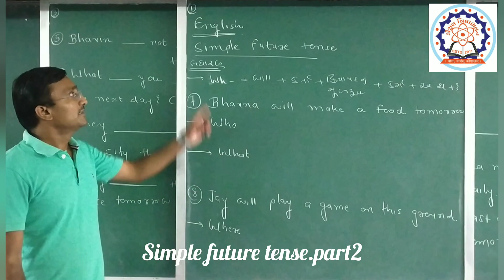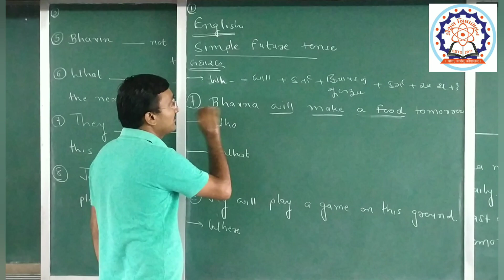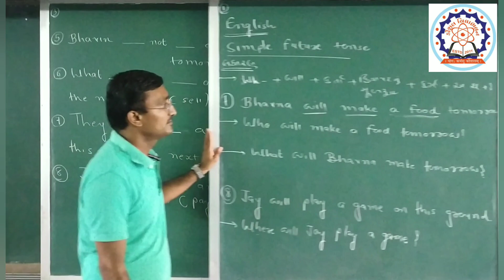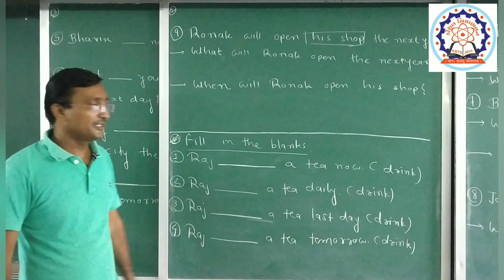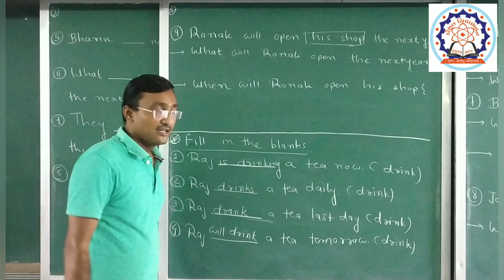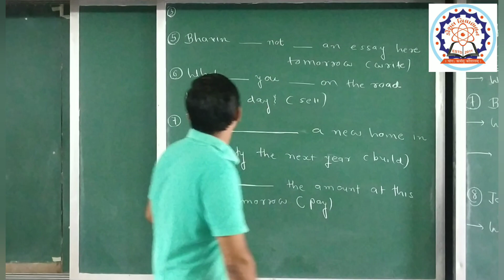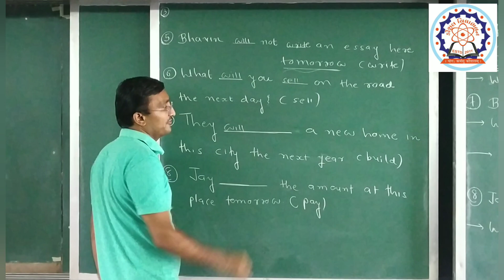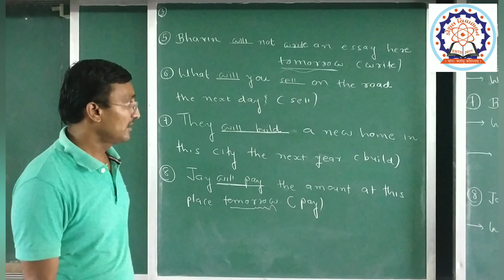Simple future tense.part2.std9